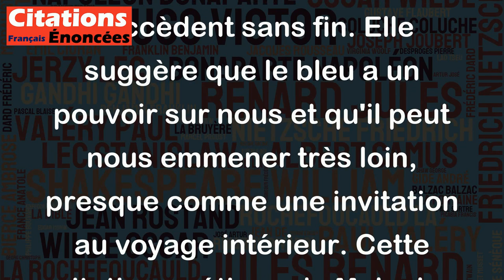Le bleu est une plongée inconsciente interminable. - Malcolm De Chazal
Cette citation évoque l'idée que la couleur bleue est capable de nous plonger dans un état de conscience modifiée, voire dans une sorte de rêverie où les pensées se succèdent sans fin. Elle suggère que le bleu a un pouvoir sur nous et qu'il peut nous emmener très loin, presque comme une invitation au voyage intérieur. Cette citation poétique de Malcolm De Chazal invite donc à explorer l'infinie profondeur de cette couleur et à se laisser porter par ses émotions.